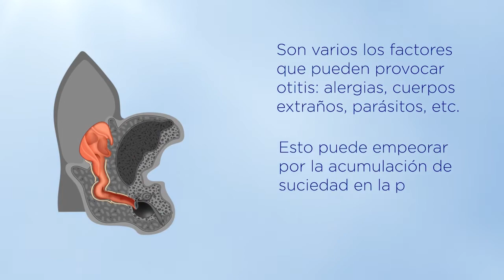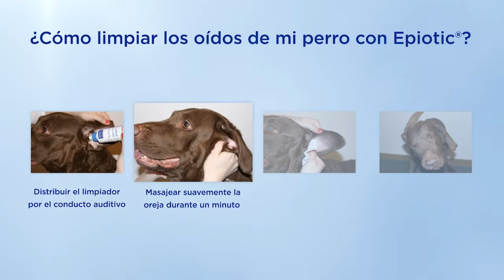Influencia en el autoestima en el éxito o fracaso de la clínica veterinaria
Nos acompañan:
👤 Psicólogo Eduardo Everardo Martinez Garcia
👤 MVZ. Victor Hugo Muñoz - Asesor técnico, segmento animales de compañía en Virbac México
👤 MVZ Osiris Rivera - Representante de Virbac México